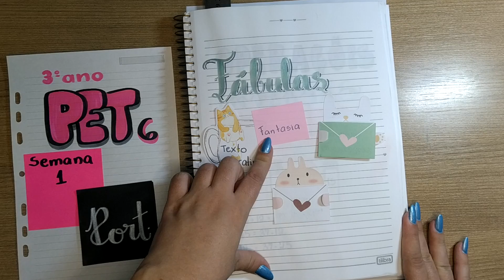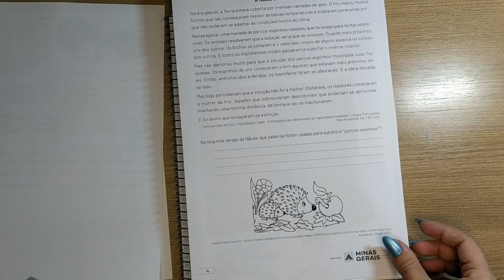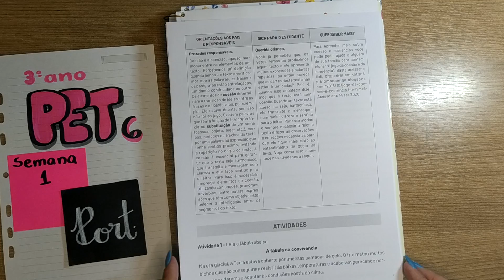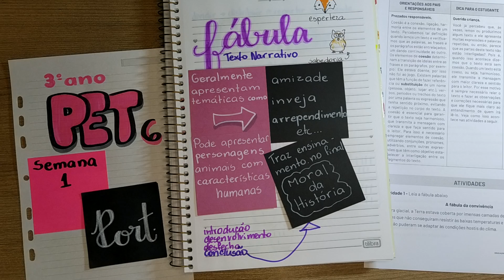Gênero textual fábula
PET Vol. 6 _ 1ª Semana - Português - Terceiro Ano _